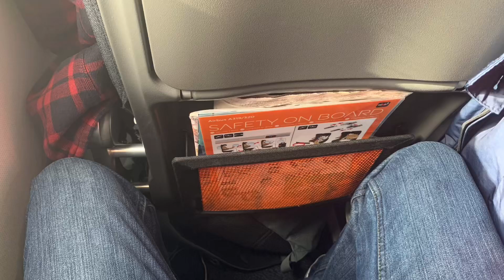Glasgow Airport to Split. EasyJet A320